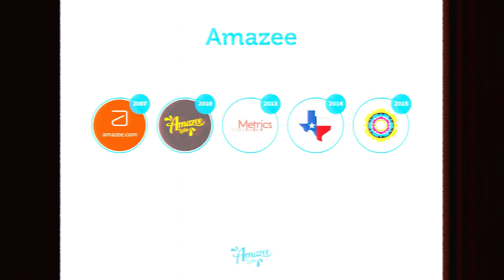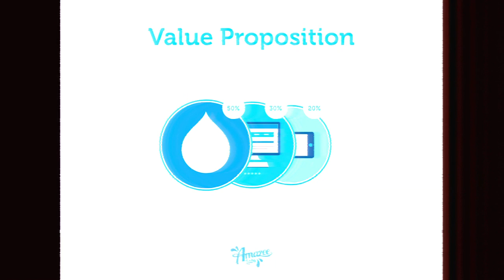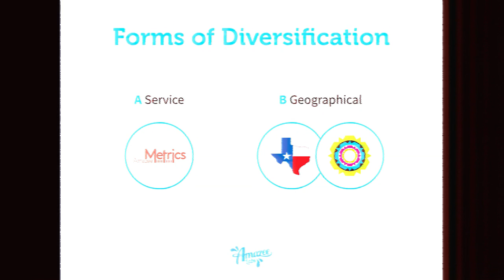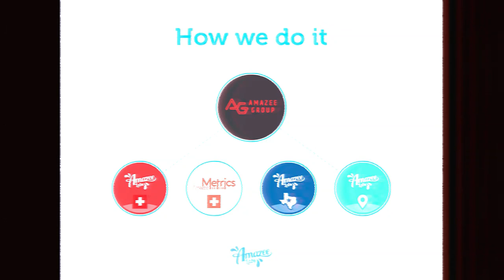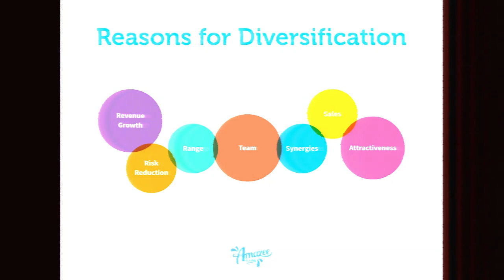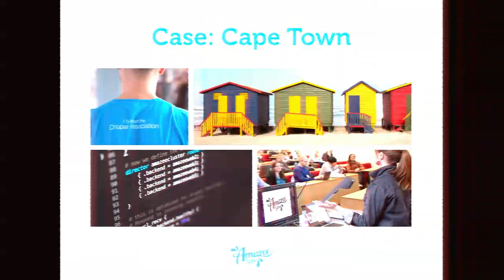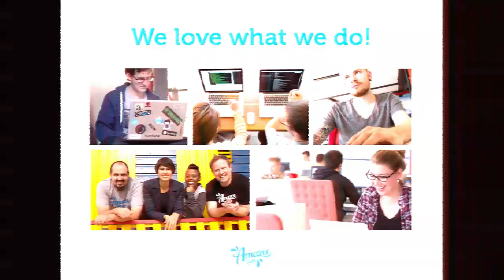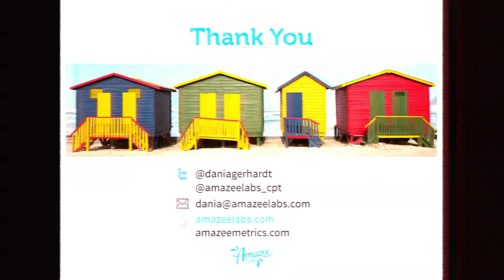DrupalCon Barcelona 2015: How to diversify your business beyond Drupal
Business success comes with focus. As you grow your company based on one single value proposition, however, you will want to diversify your business beyond Drupal. There is a multitude of reasons: Securing your business, providing a more comprehensive service to your clients, providing your team with new challenges, or maybe just for your own ego.

There are different paths to diversification, from adding services within the company to creating spin-offs from your existing company.

Dania Gerhardt, Co-Founder of Amazee Labs and Amazee Metrics, will present possible market areas, ways to expand, the challenges that come with the new complexity, but mostly: the reasons to do it.